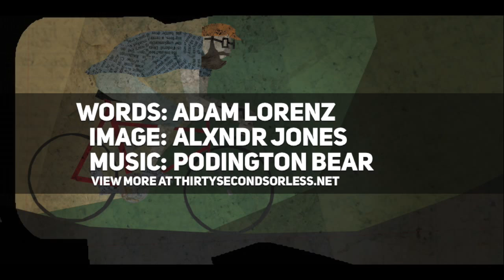My Story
Words: Adam Lorenz
Image: alxndr jones